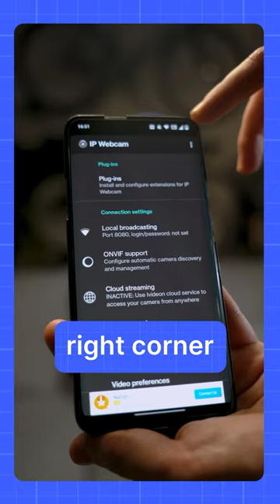Free security camera? Reuse your Android phone!